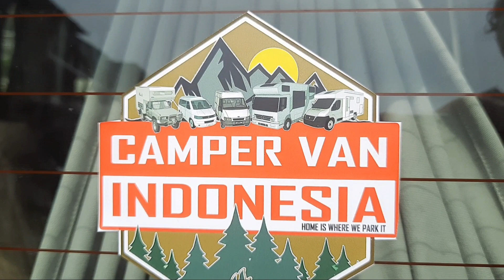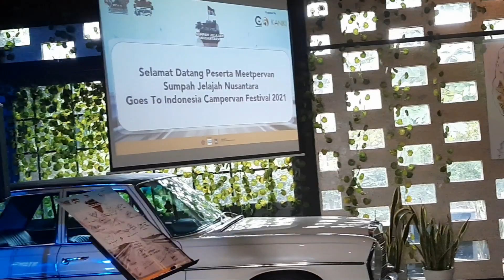Kumpul dan Konvoi Bareng Komunitas CVI, Auto Intip "Moti" Motorhome Milik Keluarga Kusmajadi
menghadiri acara meetpervan bersama komunitas Campervan Indonesia dan deklarasi Sumpah Jelajah Nusantara. Saya bertemu dengan om Dodi Kusmajadi beserta Moti sang motorhome andalannya. Langsung tertarik untuk melihat langsung ke dalamnya.